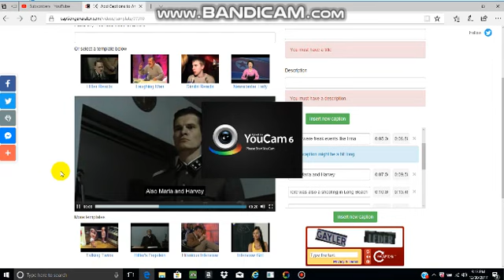Hitler is informed on 2017 2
This is a sequel to this video from Tales of Infiniti Q QX S1E17.